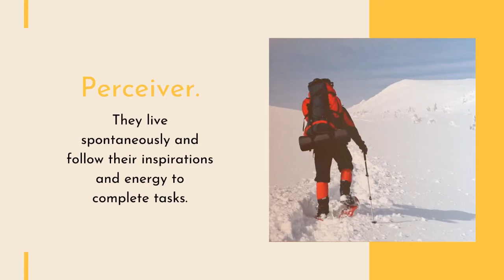ISTP PERSONALITY TYPE | 1 minute intro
ISTP "The Crafter" is one of the 16 Myers-Briggs personality types. They are Introverted, Sensing, Thinking, and Perceiving.

Follow Personality City!

Created by: Jenna Justman (@jennajustman)